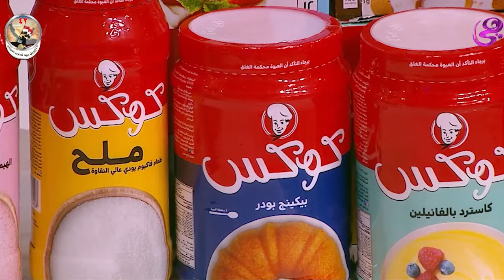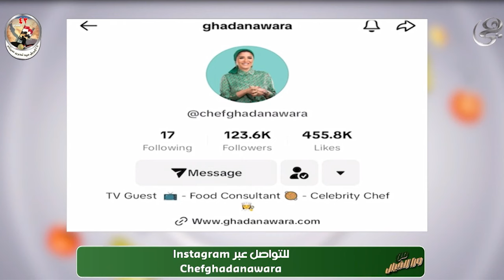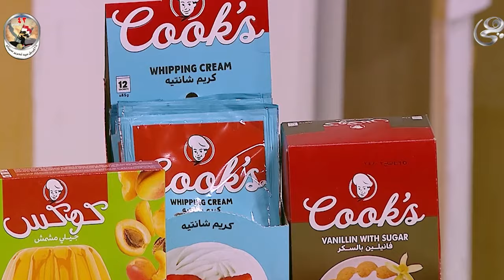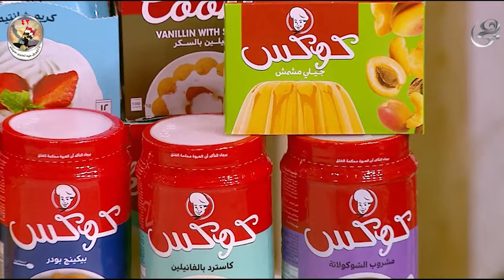من ورا الخيال- غادة نوارة - حلقة الخميس بتاريخ 25-4-2024